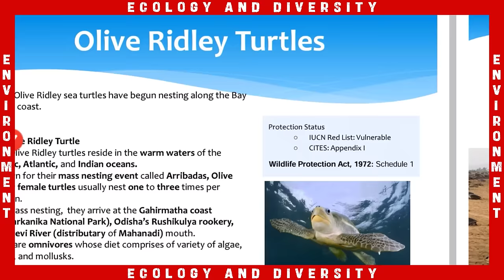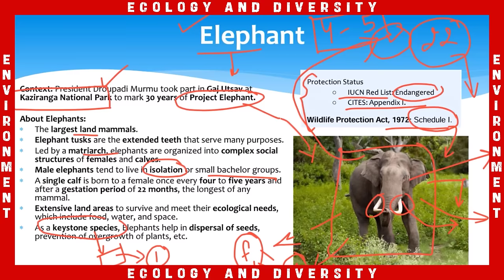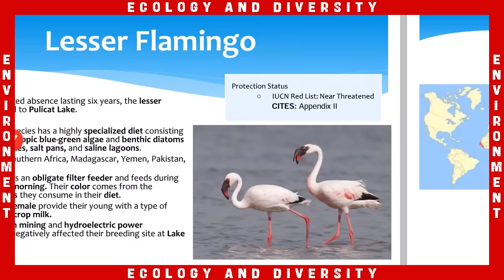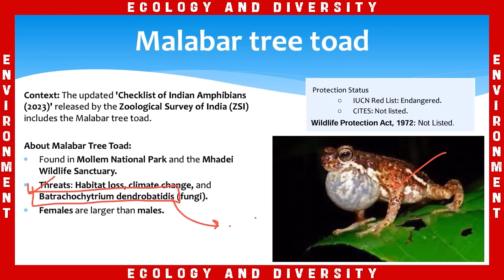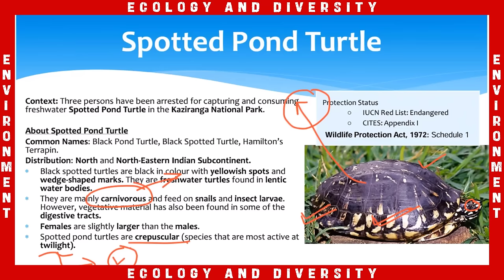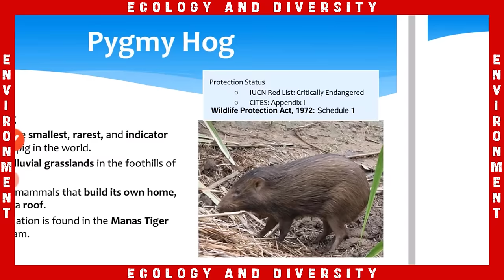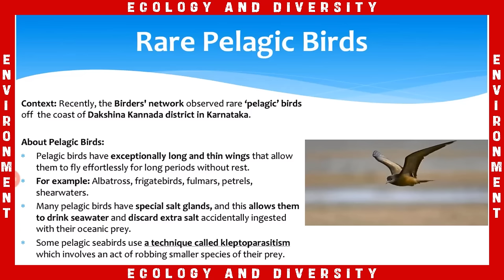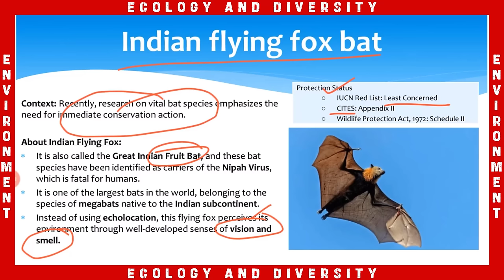Complete 1year Species (FAUNA) in News | UPSC Prelims 2024 | Environment & Ecology | OnlyIAS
UPSC Foundation Batch 2025 📚
1. Titan 2.0 (English) 2025
2. Sankalp 4.0 (Hinglish) 2025
3. Sankalp 4.0 (Hindi) 2025
UPSC Prelims Test Series 2024
Offline Series
1. RPP (Rigorous Prelims Program) - 2024 - Offline (English)
2. RPP (Rigorous Prelims Program) - 2024 - Offline (Hindi)
3. RPP (Rigorous Prelims Program) - 2024 - Offline Lucknow (English)
4. RPP (Rigorous Prelims Program) - 2024 - Offline Lucknow (Hindi)
5. RPP (Rigorous Prelims Program) - 2024 - Offline Patna (English)
6. RPP (Rigorous Prelims Program) - 2024 - Offline Patna (Hindi)
1. RPP (Rigorous Prelims Program) - 2024 - Online (English)
2. RPP (Rigorous Prelims Program) - 2024 - Online (Hindi)
indian express newspaper today,
Indian express,

00:01 - Olive Ridley Turtles
07:15 - Pangolin
11:00 - Elephant
21:15 - Sloth Bear
25:10 - Lesser Flamingo
30:45 - Greater Scaup.
32:40 - Indian Skimmer.
36:30 - Malabar tree toad.
38:55 - Eurasian Otter.
42:05 - Smew Duck.
44:55 - Mangrove Pitta Birds.
47:35 - Spotted Pond Turtle.
51:10 - Alligator Garfish
53:55 - Himalayan Brown Bear.
57:35 - Sea Butterfly.
01:01:30 - Pygmy Hog.
01:04:45 - Dhole.
01:07:10 - Ghol
01:10:40 - Namdapha Flying Squirrel.
01:13:15 - Rare Pelagic Birds.
01:16:55 - Siberian Tiger.
01:20:20 - Sea Lion.
01:21:50 - Cicada
01:24:00 - Indian Flying Fox bat.